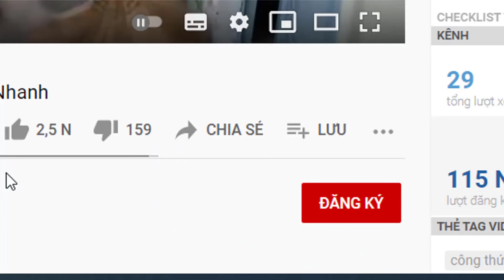TUYỆT CHIÊU gỡ và tẩy keo dán sắt 502 dính cứng ngón tay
chai sẻ với các bạn TUYỆT CHIÊU gỡ và tẩy keo dán sắt 502 dính cứng ngón tay